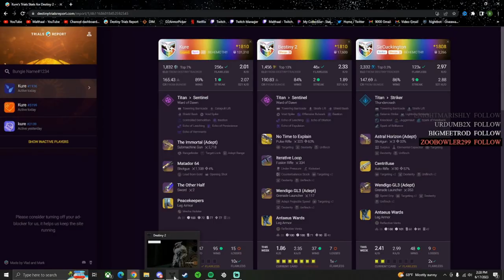Watch What Happens When The BEHEMOTH BOYS Don't Use ICE In Trials!